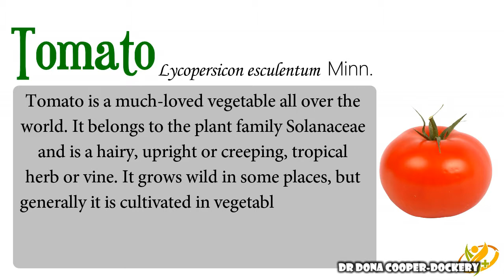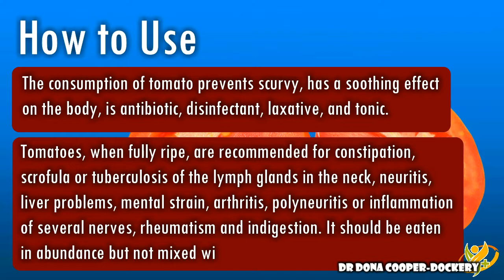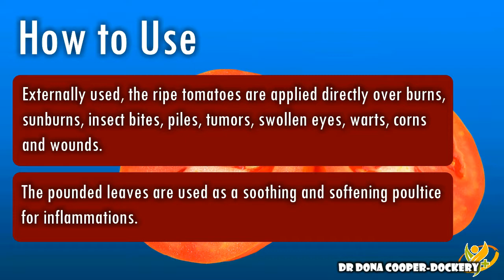TOMATO | Healing Wonders of Plants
Tomato for you! There's a lot of things about tomato that you didn't know. It can cure a lot of disease like Nephritis, • Tonsillitis, and more! Watch the entire video to learn more.

HOW TO USE PLANT MATERIAL AS MEDICINE
Hot Infusion
 Pour boiling water over the collected herb, steep for 15 minutes and strain. This method is used for flowers and leaves to make a tea for use right away. It could also be used for powdered bark, roots, seeds, or resins and also for bruised nuts, seeds, bark, or buds.

Cold Infusion
 Steep in cold water for several hours, strain, and use.

Decoction
 Here the hard parts of the plants, such as twigs, roots, barks, rhizomes, berries and some seeds are gently simmered for about 30 minutes in water so as to release their properties. Strain before use.

Normal Dose
 Normally in the preparation of the above, twenty grams of the fresh herb or plant are used in one litre of water. However, if dried herbs are used, the amount of plant material should be 10 grams.

Normal Dosage For:
 Adults: 4 or 5 cups a day.
 Children:
  Aged 10 to 15 years: 3-4 cups a day.
  Aged 6 to 9 years: 2 cups a day.
  Aged 2 to 5 years: 1 cup a day.
  Aged 1 to 2 years: ½ cup a day.
  Below 1 year: ¼ or less cup a day.

A Useful Table for Quick Measurements:
 1 tablespoon = 5 grams (green herb)
 1 dessertspoon = 2 grams (dry herb)
 1 teaspoon = 25 drops
 1 cup = 16 tablespoon
 1 litre = 7 or 8 cups